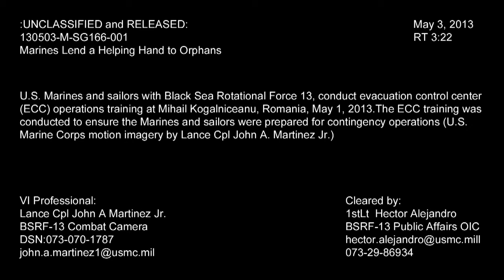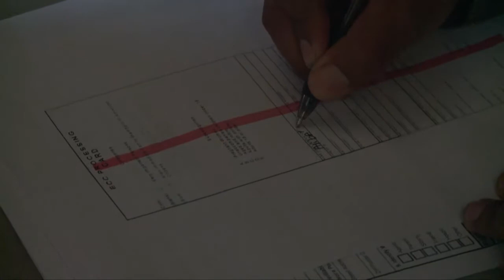RAW FOOTAGE: BSRF-13 brushes up on crisis contingency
Marines and sailors with BSRF-13 run a evacuation control center during a crisis contingency exercise at Mihail Kogalniceanu Military Base, Romania, May 3, 2013.